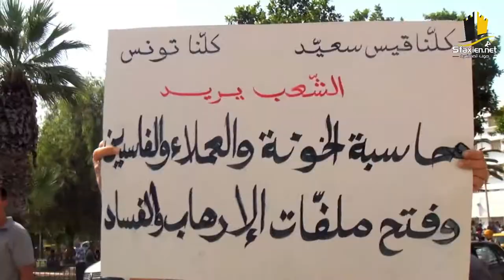صفاقس : مسيرة سلمية داعمة و مساندة لرئيس الجكهورية قيس سعيد